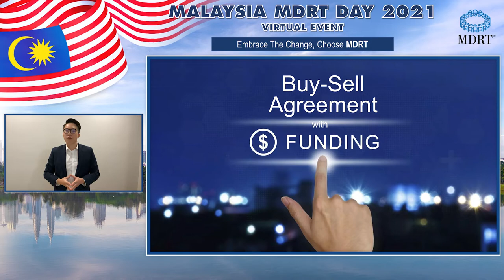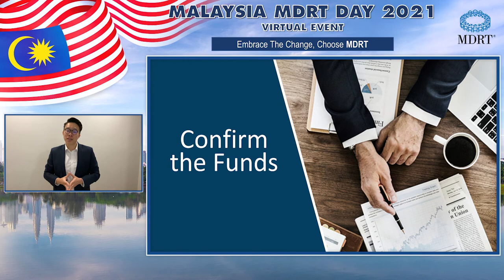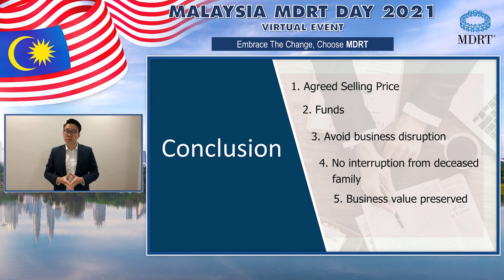Malaysia MDRT Day 2021 - Eric Chow Kin Mun